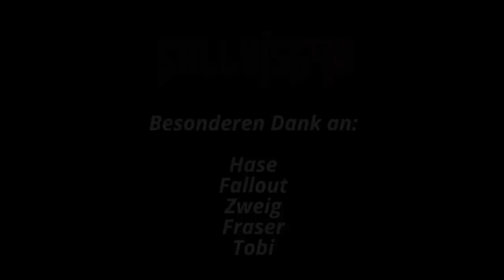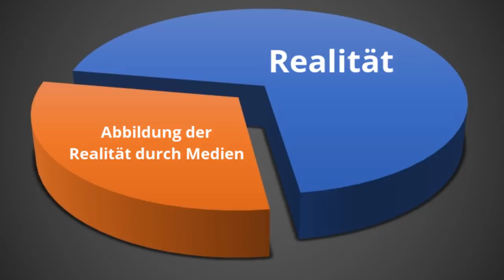Manipulation durch Framing?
Wenn dir das Video gefallen hat, dann lass doch ein Like da ! Das würde mir sehr helfen und wenn du es sehr geil fandest...dann auf jeden Fall teilen :*

Der von mir zur Verfügung stehende Link ist vom Amazon Partnerprogramm.
Einfach den Link benutzen, wenn du was über Amazon kaufst (am besten Speichern) und du kannst mich auch so unterstützen! Du hast keine Mehrkosten.

Amazon Fire-TV Stick (Alle Modelle):

Amazon-Prime 1 Monat lang kostenlos testen

Amazon-Prime 12 Monate kostenlos für Studierende (Partnerlink)